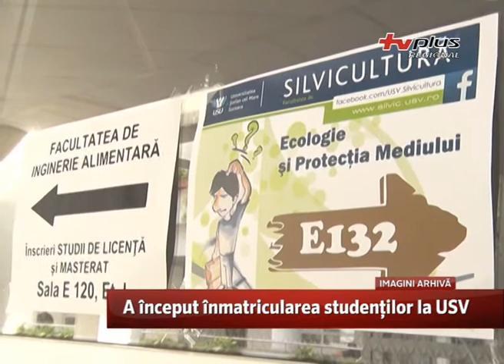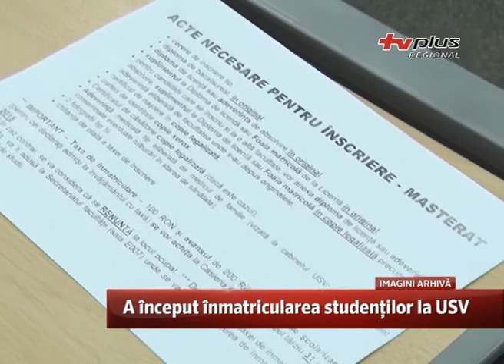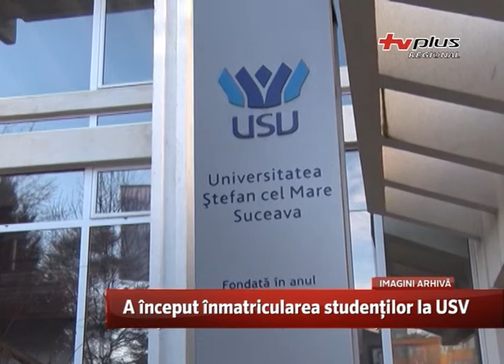A început înmatricularea studenților la USV